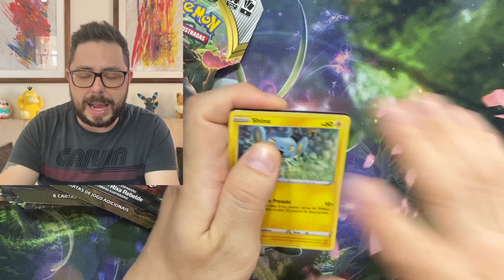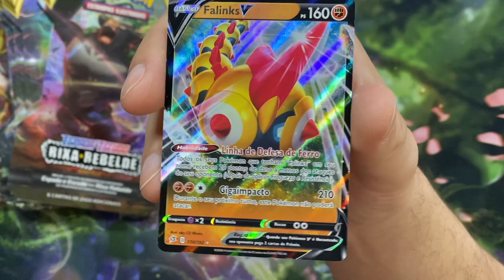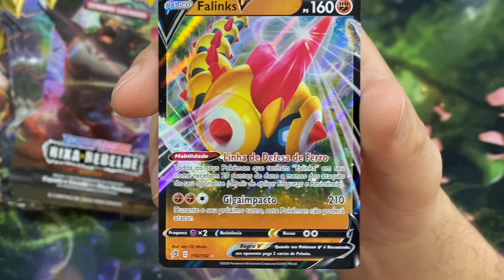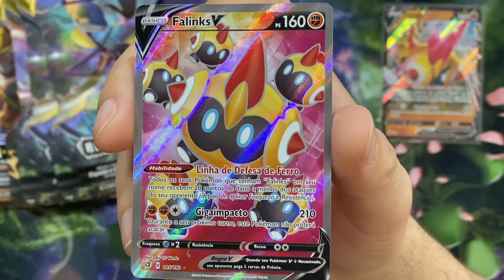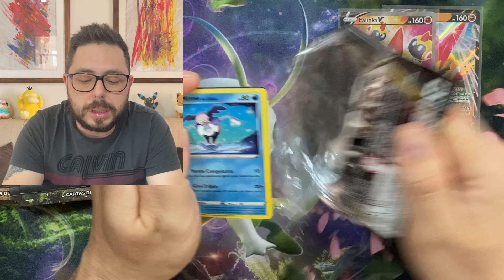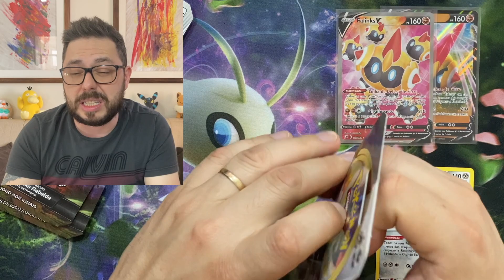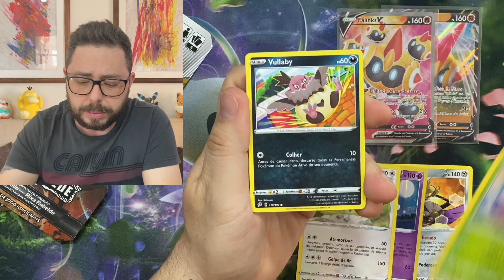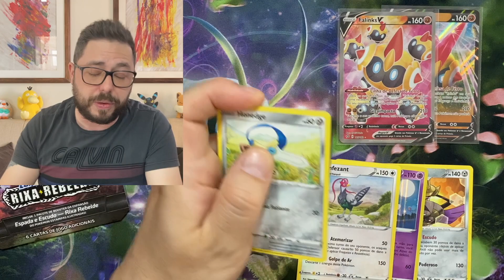SEMPRE REBELDE!! Unboxing de BLISTERS UNITÁRIOS de RIXA REBELDE - Pokémon TCG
Olá, treinadores! Hoje fizemos uma pausa de Céus em Evolução para a abertura de blisters unitários de Rixa Rebelde. Ainda existem muitas cartas que quero desta coleção.

Vem comigo!

➤ Siga-me também no Instagram @professor_pa

Obs.: Preços de cartas e produtos baseados nos valores praticados na Liga Pokémon e mypcards.com. Valores aproximados e referentes ao dia de edição do vídeo.